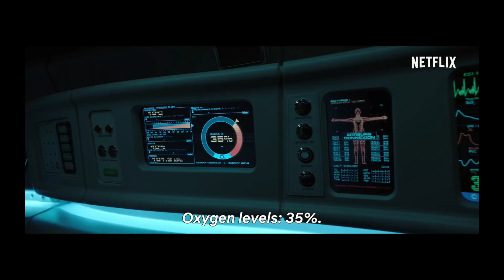OXYGEN Movie Review **SPOILER ALERT**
Gay homosexuals Nick and Joseph spoil Oxygen (Oxygene) - a 2021 science fiction thriller film directed and produced by Alexandre Aja, from a screenplay by Christie LeBlanc.

Premise: A young woman wakes up in a medical cryo unit. She doesn’t remember who she is or how she ended up sequestered in a box no larger than a coffin. As she’s running out of oxygen, she must rebuild her memory to find a way out of her nightmare.

Find them on Instagram:
     Nick (@ragingbells)
    Joseph (@joroyolo)

Cast:
Mélanie Laurent
Mathieu Amalric
Malik Zidi

Cinematography by Maxime Alexandre